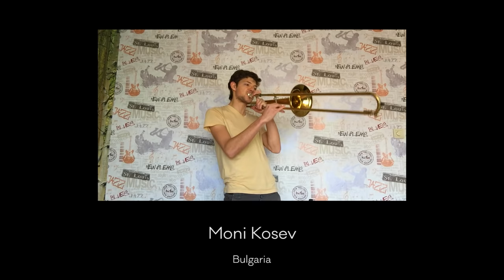Jacob Collier's IHarmU Vol. 1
Here are the first 20 melodies from the InMyRoomJC IHarmU campaign! There are many more still to come.

DJESSE VOL. 4 — OUT NOW!!!

DJESSE VOL. 4 TOUR 2024.

IHarmU Vol. 1 Listing
David Lynn Grimes – 0:03
Hanna Barsznica – 0:38
Stephan Diethelm – 1:09
Jamie Cullum – 1:42
Kelontae Gavin – 2:40
Charles Jones – 3:17
Moni Kosev – 3:45
Etienne Monsaingeon – 4:15
Julia Sequeira – 4:45
Branwen Munn – 5:25
Eric Crittenden – 5:53
Mahabongo – 6:31
Judith Owen – 7:13
Avery Wilson – 7:43
Colin Johnson – 8:54
William Barnes-McCallum – 9:37
Becky Cavanaugh – 10:03
Veselina Dragolova-Danailova – 10:36
Aaron Sheppard – 11:05